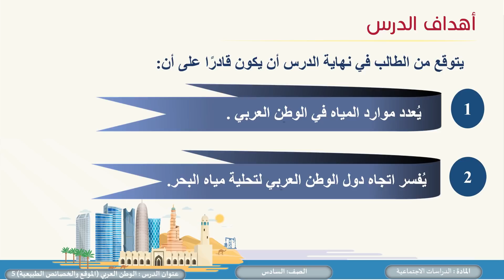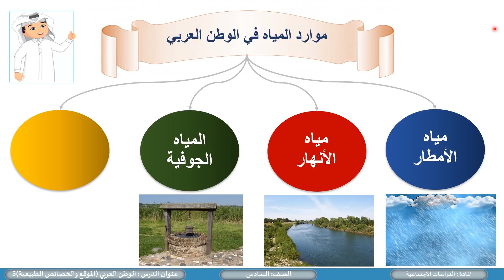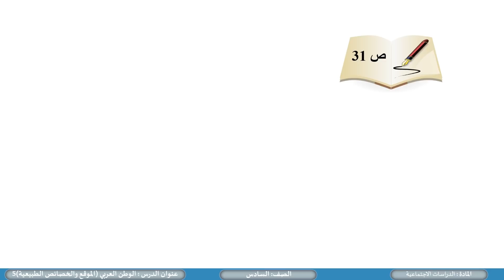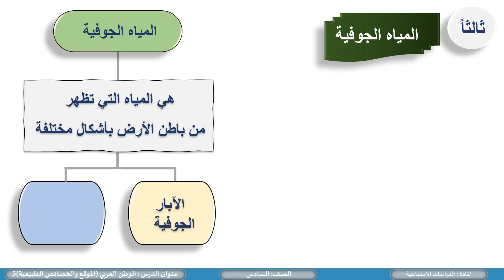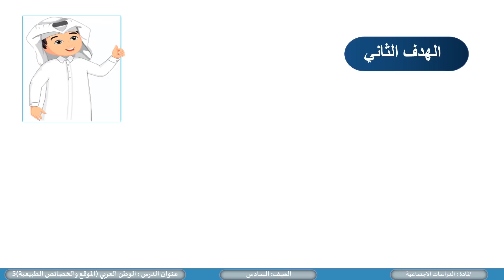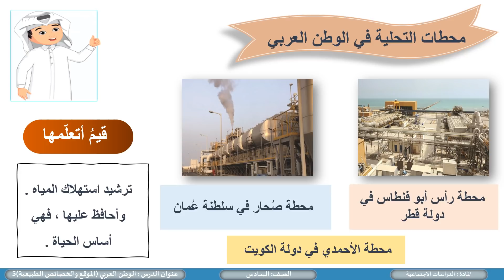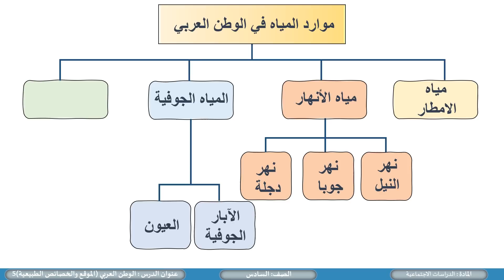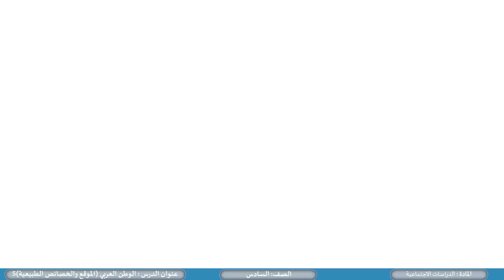الصف السادس الدراسات الاجتماعية الوطن العربي الموقع والخصائص الطبيعية ج5